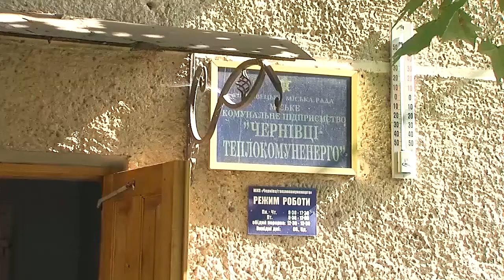«Чернівцітеплокомуненерго» отримало 6,6 мільйонів гривень поворотної допомоги